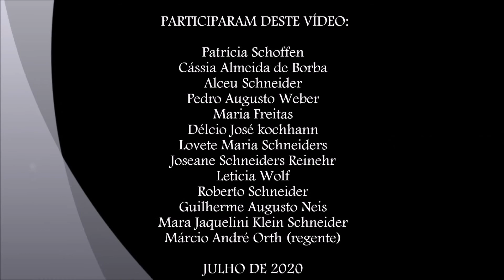GRUPO VOCAL TUPANDI - Anunciação - julho 2020